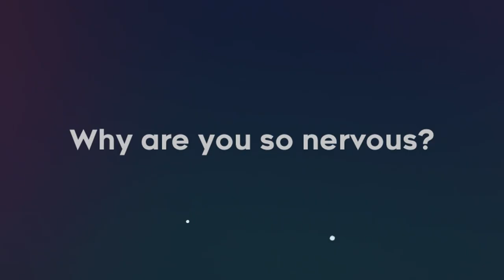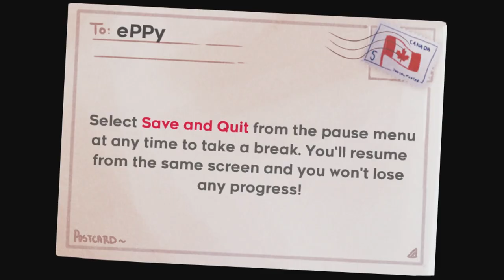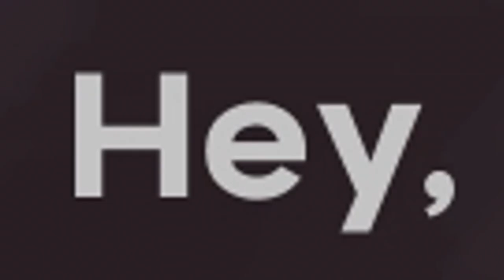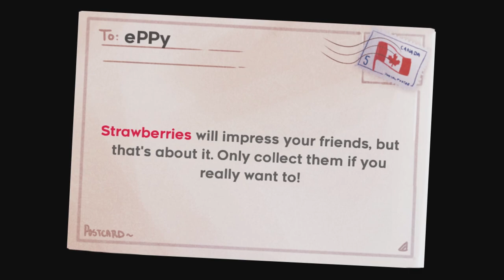NOT My First Time Playing Celeste..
Welcome to my non-first time playing Celeste! Watch as ePPy slowly descends into madness!
SOCIALS
☀️ Become a member and get some cool stuff!